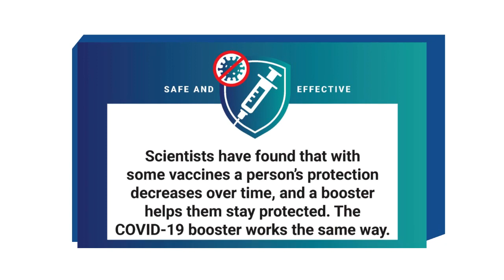Booster Shots PSA (English)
Boosters are shots you get a few months after you are fully vaccinated so that you can stay protected against COVID-19. Boosters are common for many vaccines. Scientists have found that with some vaccines a person’s protection decreases over time, and a booster helps them stay protected. The COVID-19 booster works the same way. Boosters are safe, effective, and free for everyone. Protect yourself, Protect your community. Get vaccinated.

Content updated 20 Jan, 2023